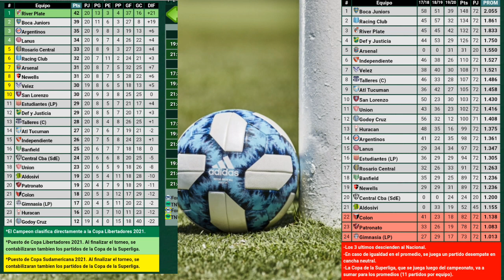SUPERLIGA ARGENTINA / FECHA 20 / RESUMEN Y ANÁLISIS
En este video hablo sobre la fecha 20 de la Superliga. El resto de los partidos están analizados de forma individual.